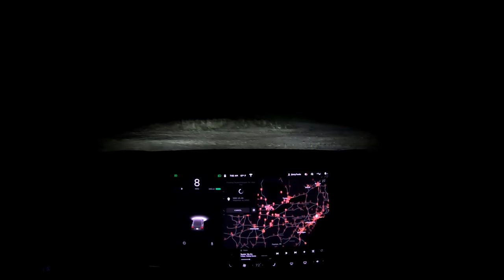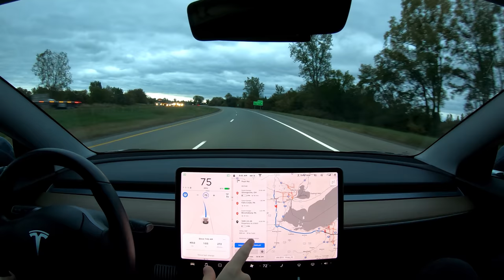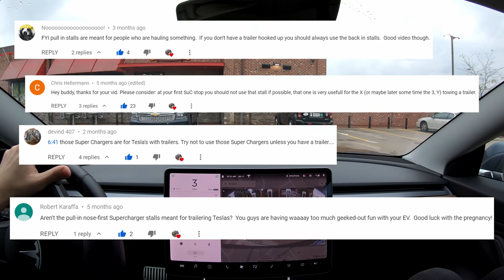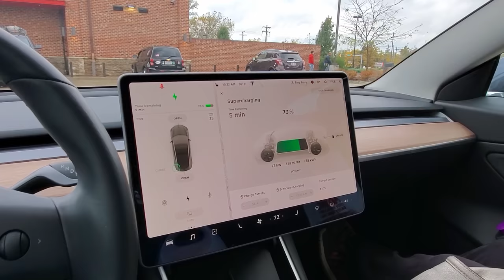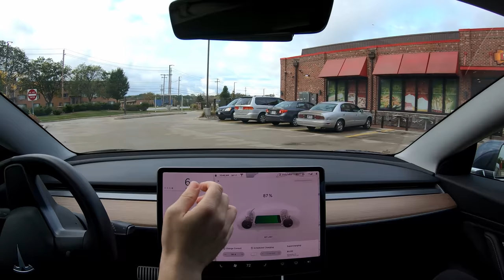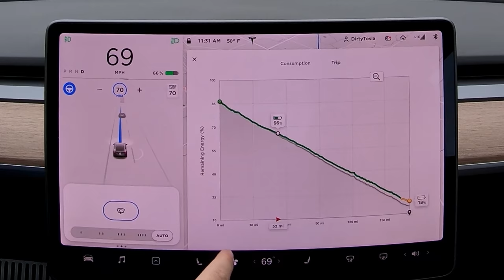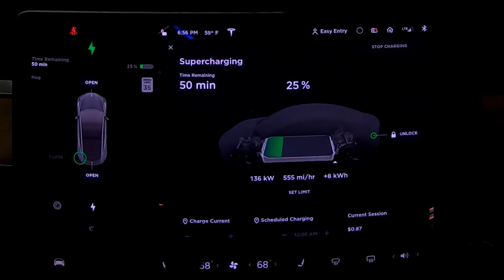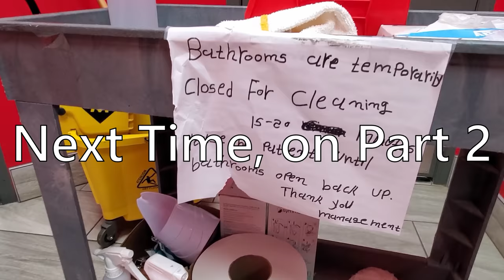1,300 Mile Road Trip in the Tesla Model 3 | Super Charging | Navigate on Auto Pilot | Part 1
Seat Cover

Filming Equipment
GoPro (films screen/road)
Camera mount for GoPro
Tripod
My Sentry Mode Flash Drive